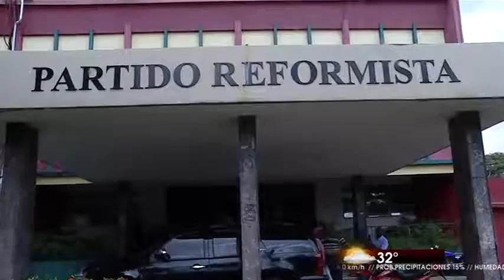Transporte PRSC reclama control y vigilancia de los motoconchos